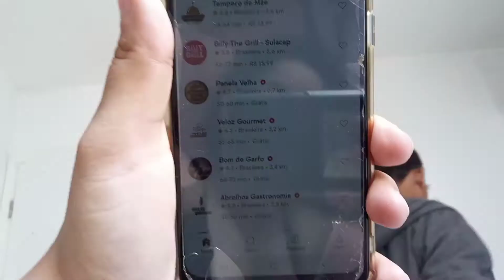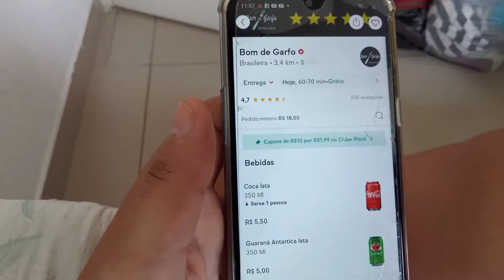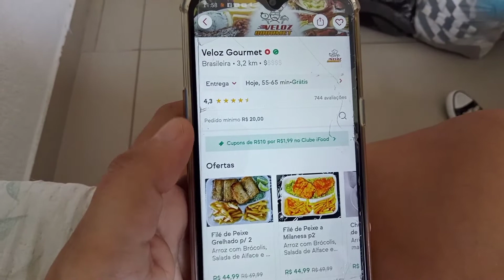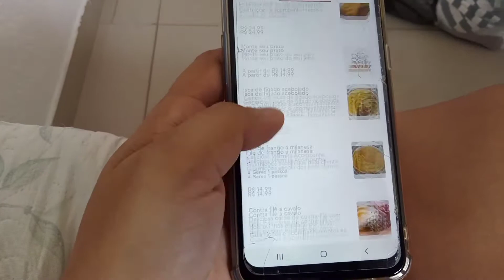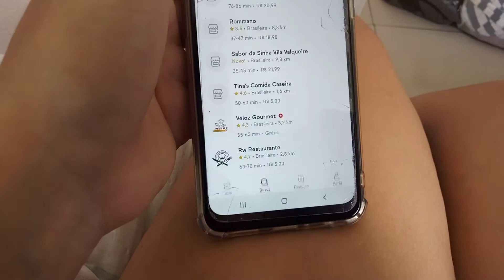PROVEI A COMIDA MAIS CARA E A MAIS BARATA DO APP